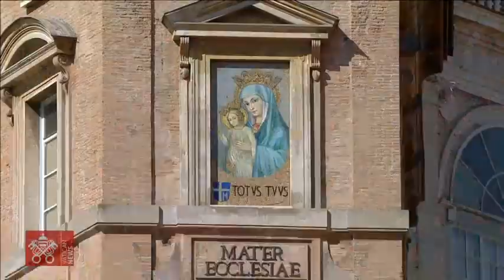Ángelus 10 de octubre de 2021 Papa Francisco